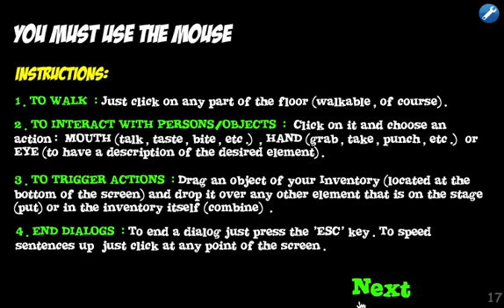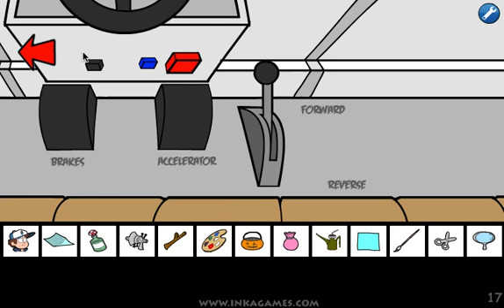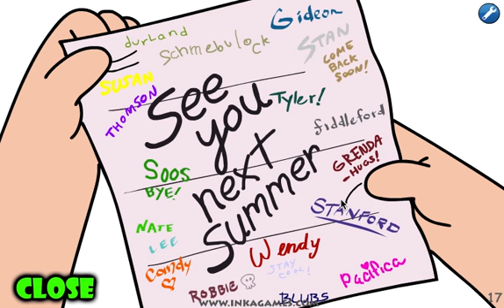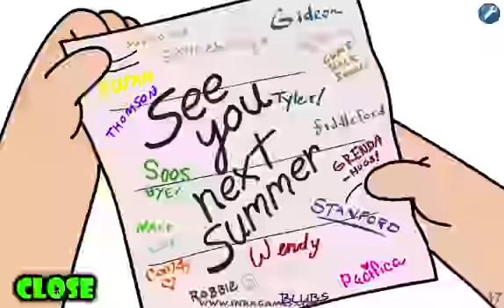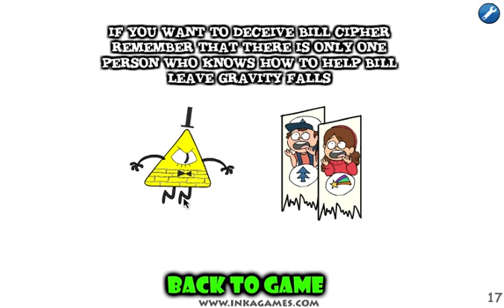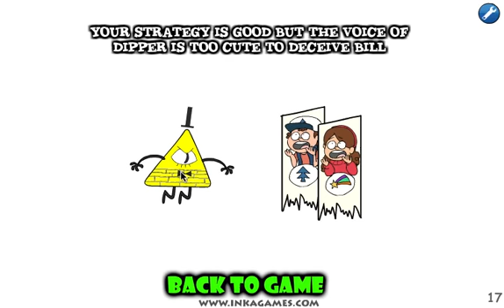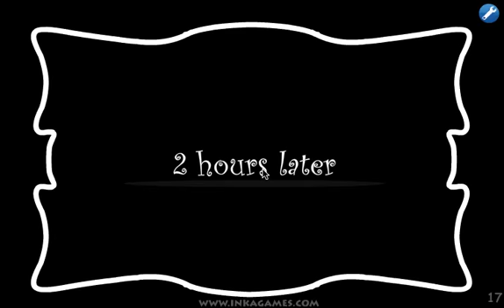Gravity Falls Saw Game